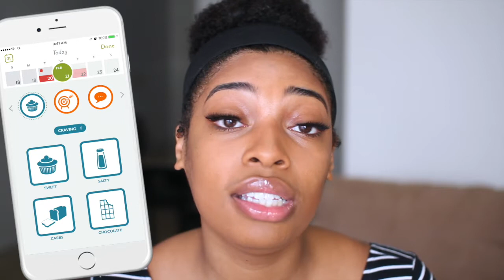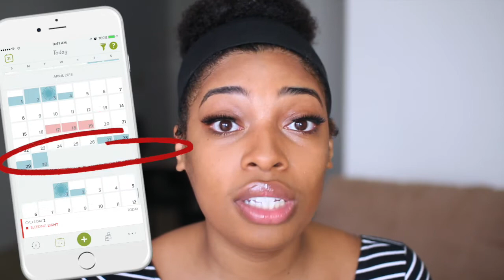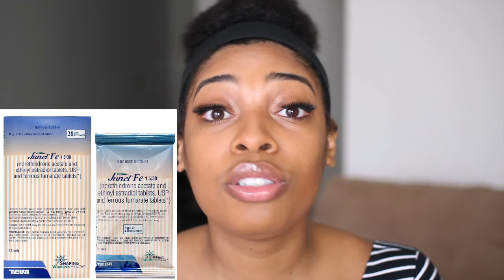Periods 101! | Girl Talk Series | SimplyBriannaB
In this video I break down what periods are and why women get them. I also explain the difference between pads and tampons. This is the first video of my Girl Talk Series.